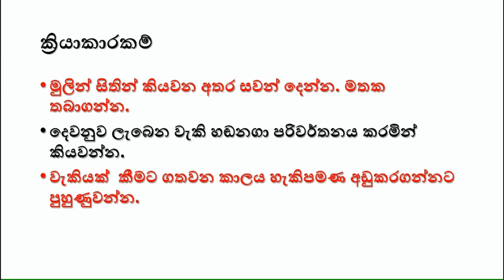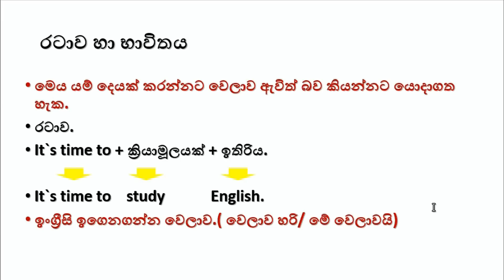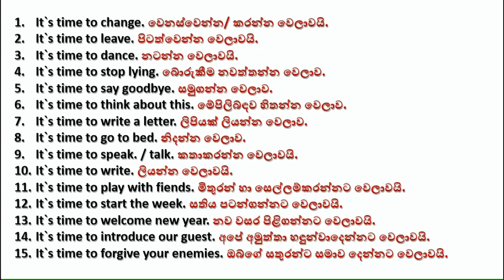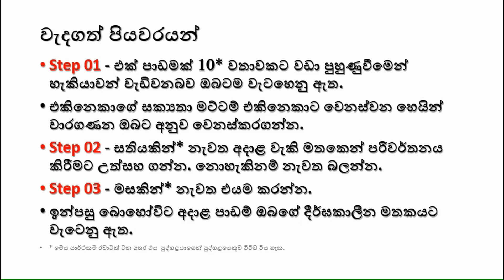IT`S TIME TO - Spoken English in Sinhala - නොමිලේ සිංහලෙන් ඉංග්‍රීසි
Let`s learn how to use the sentence pattern "It`s time to" in English. මෙහිදී යමෙකුට යම් දෙයක් කරන්නට වෙලාව පැමිණ ඇති බව ප්‍රකාශකරන්නට මෙමෙ ක්‍රමය යොදාගන්නා ආකාරය ගැන පැහැදිළිකෙරේ.